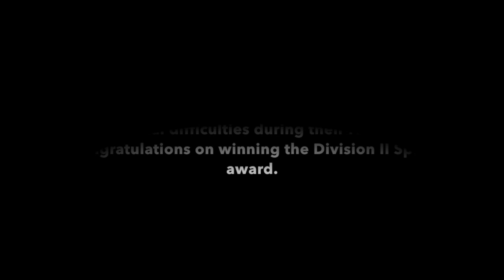DODDS-Europe Cheer Competition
Twenty-one teams competed in three divisions at the DODDS-Europe Cheer Competition and when it all was over Patch, Ansbach – for the fourth straight year – and Alconbury came out on top of their respective divisions. Full story

Produced by Michael Abrams/Stars and Stripes